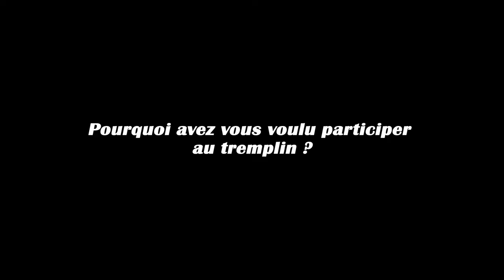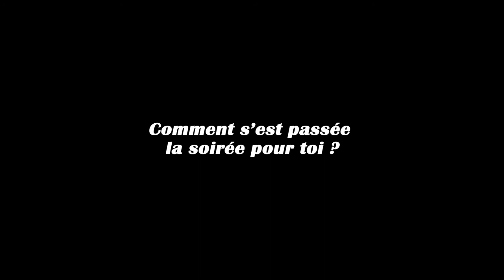Tremplin 2018 - Retour sur la soirée "Les artistes d'Auber"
Le Mardi 20 Février s’est déroulée la soirée du Tremplin spéciale artistes made in Aubervilliers ! Retour en images sur la soirée et interview des deux finalistes.